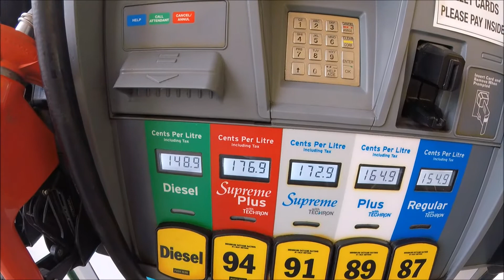Demolition The Job Just Gets Bigger & Bigger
Demolition The Job Just Gets Bigger & Bigger. I go to the dump this morning & back to this never ending renovation witch the owner said it was a 2 day job smaller than the first one. Now we have to take more drywall out plus more demolition in other spots.